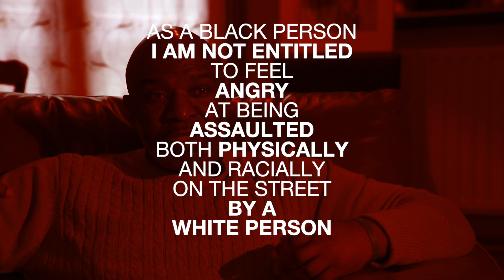Lee Jasper Drive Time. Racial Abuse in the workplace. Caul Grant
Lee Jasper interviews Caul Grant, victim of racial atack and abuse, both in the street and at work. This series of Work Place racial abuse will be part of a documentary on the topic so check it out shortly in Lee Jasper Drive Time on the Aparat Youtube channel.
This programme was produced by Aparat Media Ltd